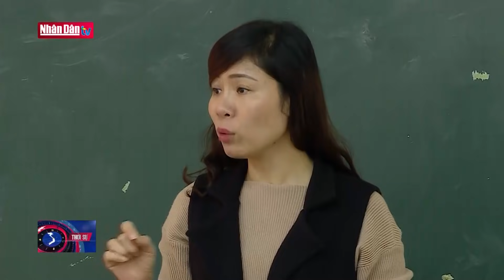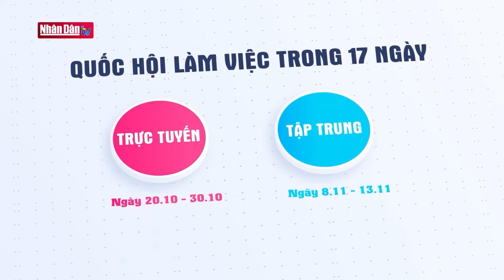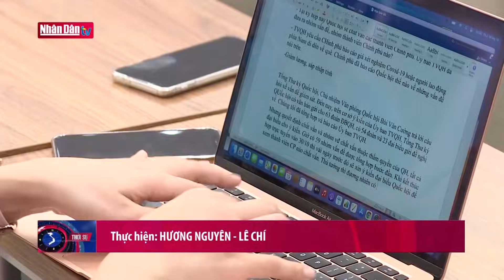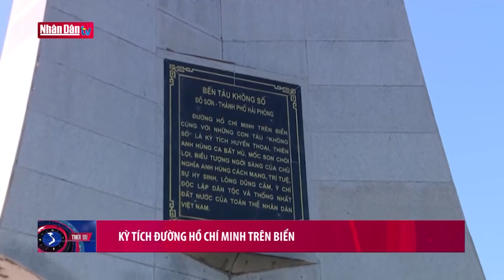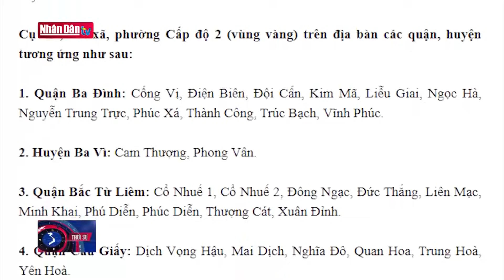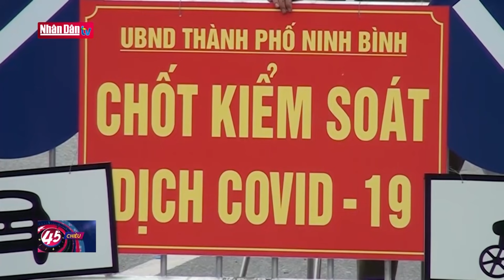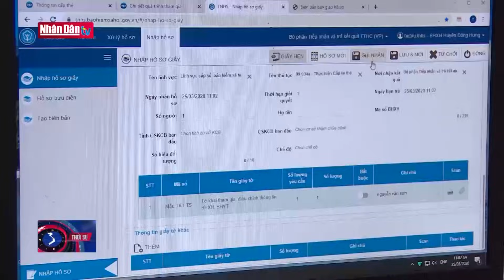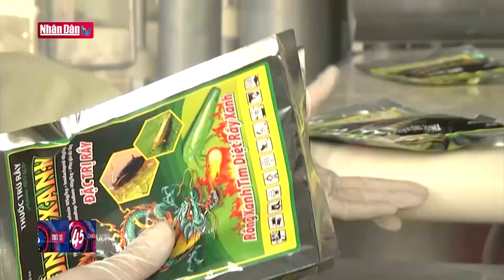Bản tin tối ngày 19-10-2021